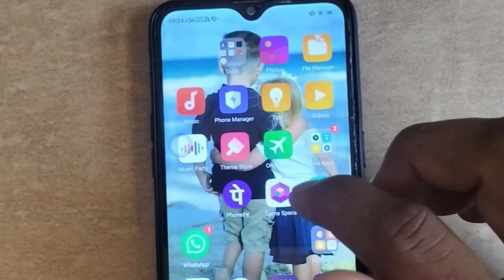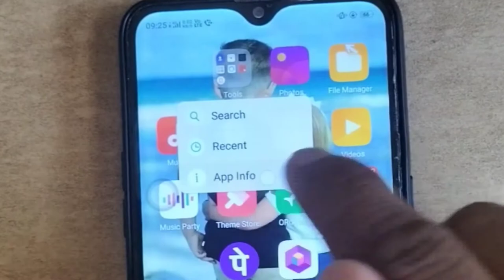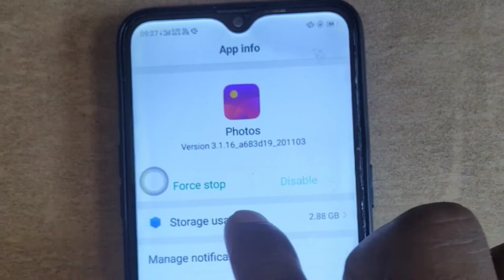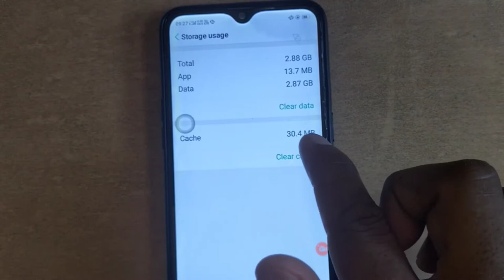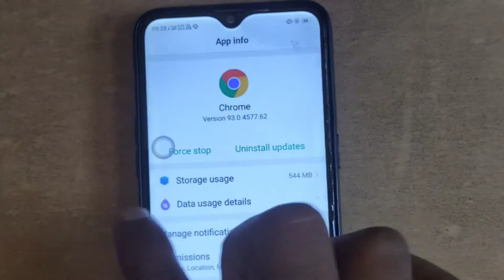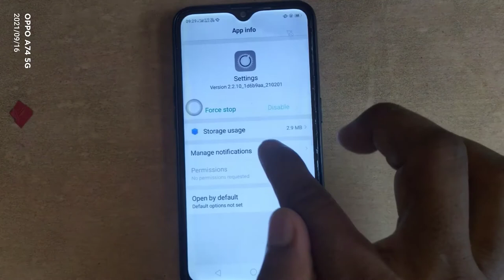मोबाइल से सारा वायरस कैसे डिलीट करें। How to remove virus from Android phone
Hi friends aaj ke video mein ham aapko bataenge ki kaise aap apne mobile se Sara virus delete kar sakte hain only 1 click mein wo bhi bilkul aasani se Bina koi other apps ko install Kiye so aapse request hai ki video ko pura dekhen.